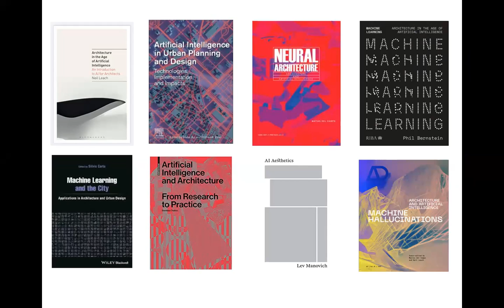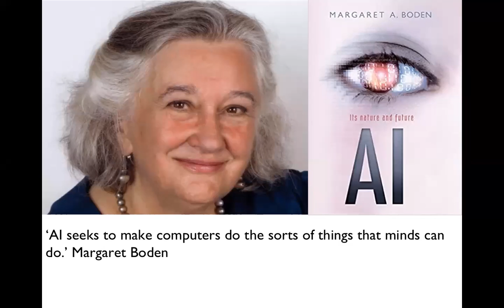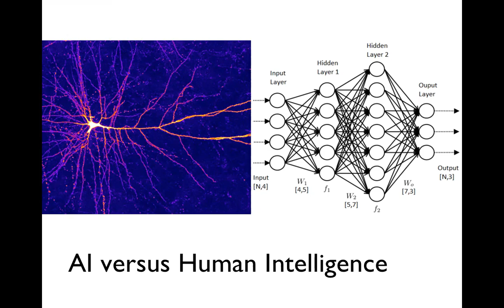AI and the Future of Design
This is a video prepared for the Cause and Effect - The Future of Cities Conference in Shoreditch, London on 16-17 November 2022, looking at the potential contributions of AI to architectural design in the future.